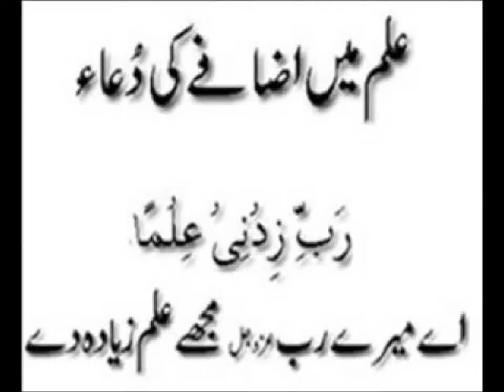English phonics/English in Urdu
phonics for grade 2 kids in urdu